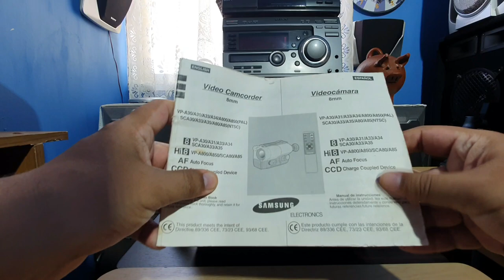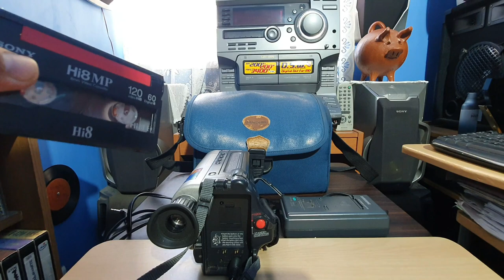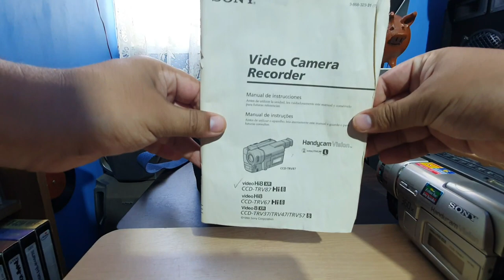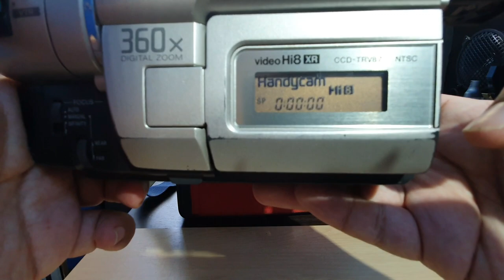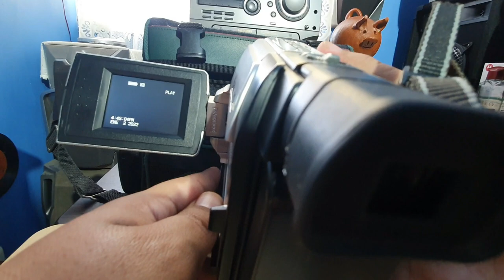COMO USAR DIFERENTES TIPOS DE VIDEO CAMARAS FILMADORAS ANTIGUAS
VIDEO TUTORIAL DE DIFERENTES CAMARAS FILMADORAS ANALOGICAS.
CARACTERISTICAS Y FUNCIONAMIENTO DE ANTIGUAS VIDEOGRABADORAS EN CASSETTE
SAMSUNG 8MM, SONY H8, PANASONIC VHS-C Y MINI DV SAMSUNG.
CAMARAS  DE COLECCION DEL CANAL PASATIEMPO MUNDIAL
GRABADO Y NARRADO POR ROBERT SCHIFFERLI ADMINISTRADOR DEL CANAL

 PRESIONA LA CAMPANITA Y COMPARTE.